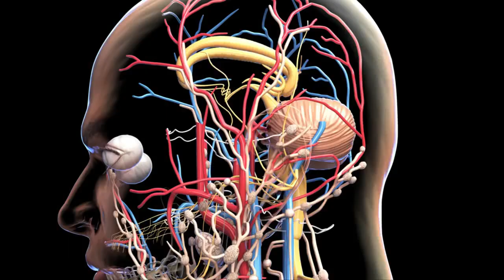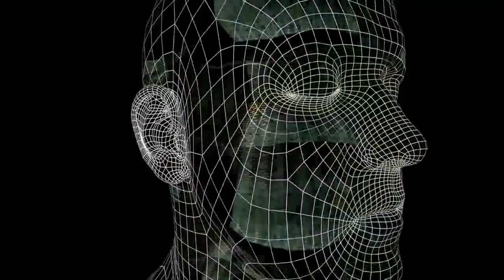AI Stock Footage | Artificial Intelligence | No Copyright Video | Romance Post BD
●▬▬▬▬▬▬▬▬▬▬▬ஜ۩۞۩ஜ▬▬▬▬▬▬▬▬▬▬▬●
●▬▬▬▬▬▬▬▬▬▬▬ஜ۩۞۩ஜ▬▬▬▬▬▬▬▬▬▬▬●